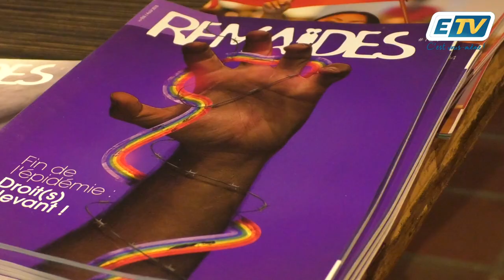🔴 "Les européens n'ont pas apportés l'homosexualité en Guadeloupe, mais l'homophobie..."